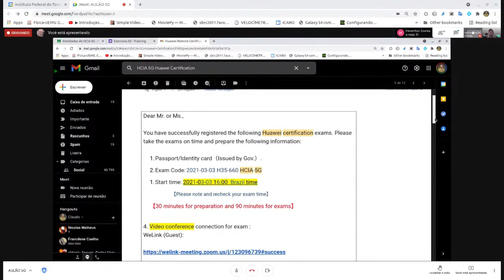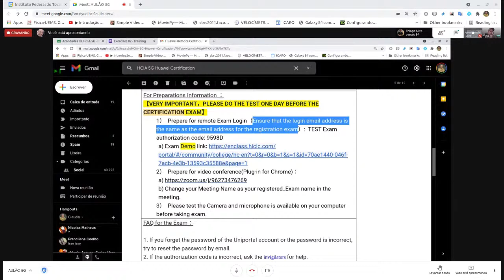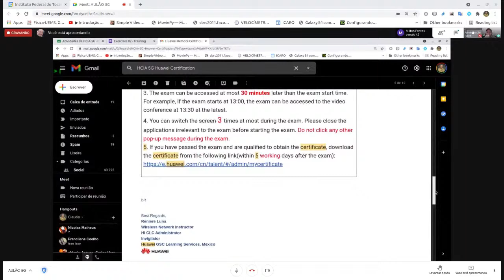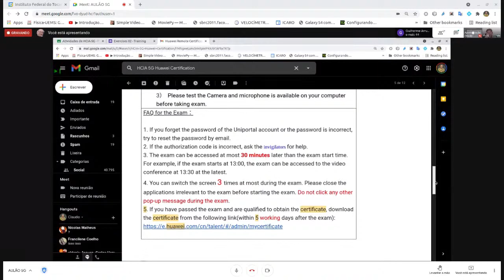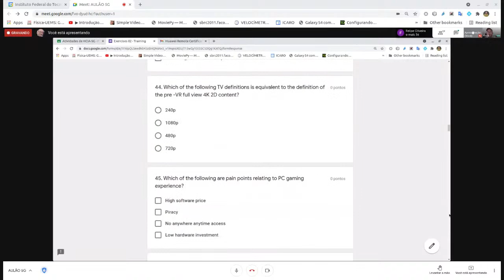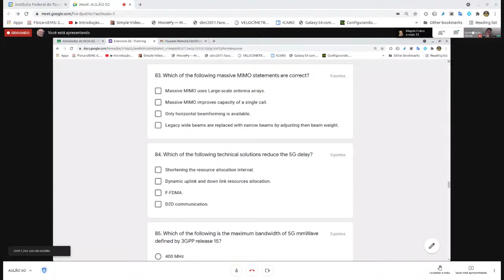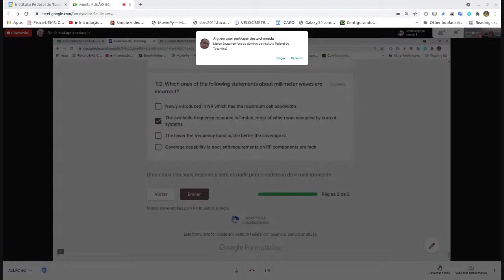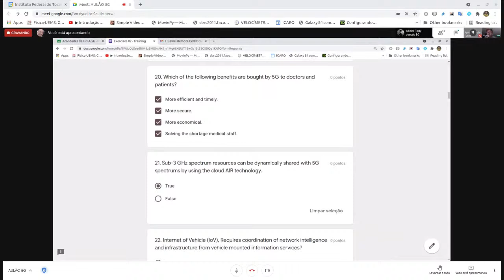AULÃO CERTIFICAÇÃO HCIA 5G